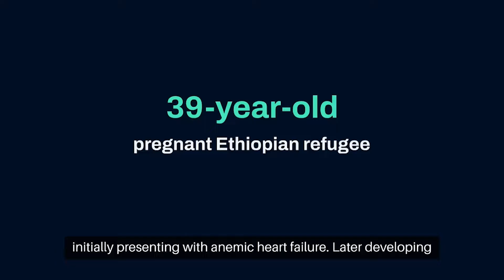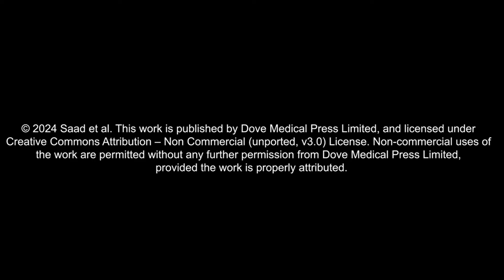Atypical seizure in undiagnosed Sturge-Weber syndrome – Video abstract [472356]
Video abstract of a case report paper "An Atypical Seizure Onset and Re-Emergence in a Refugee with an Undiagnosed Sturge-Weber Syndrome: A Case Report from a Limited Setting" published in the open access International Medical Case Reports Journal by Awab Saad, Saeed Omar, Abeir Elgilli et al.